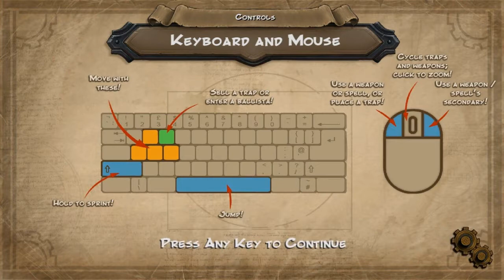Immortal Kills Orcs 0v4SIdjxERU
Uploaded by ImmortalHDFilms on Nov 25, 2011

Like if your family was captured by orcs.
Sucks to be you if that happened...